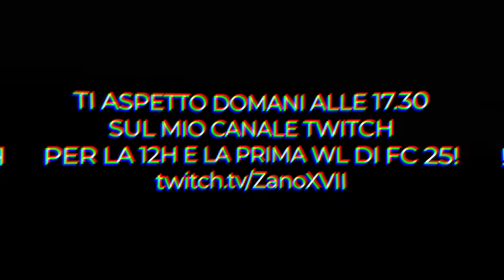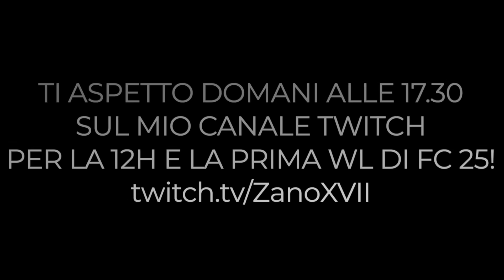PRIME QUALIFICHE WL CON ETO'O 89 SU FC 25!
Domani 12h di FC 25 per iniziare la PRIMA WEEKEND LEAGUE in LIVE